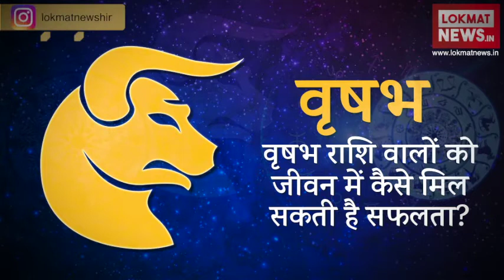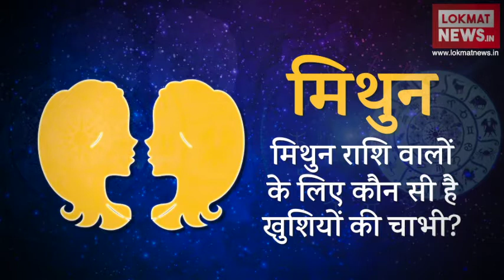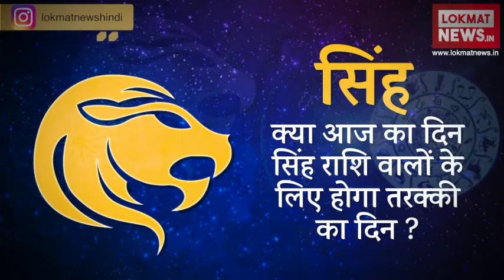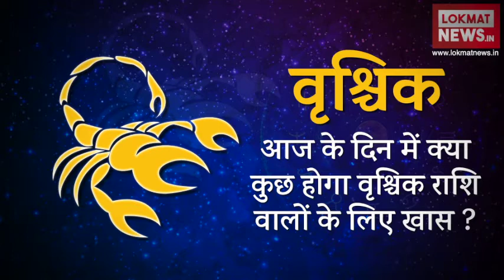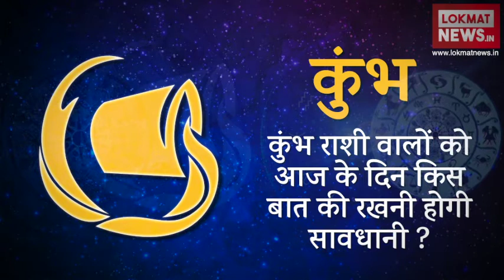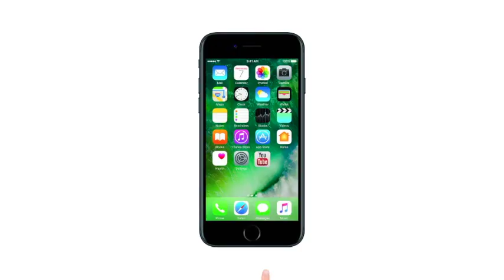Daily Horoscope in Hindi | Aaj Ka Rashifal 18-April-2018